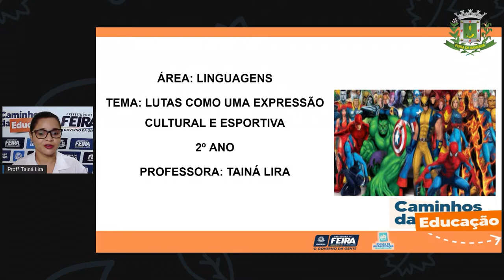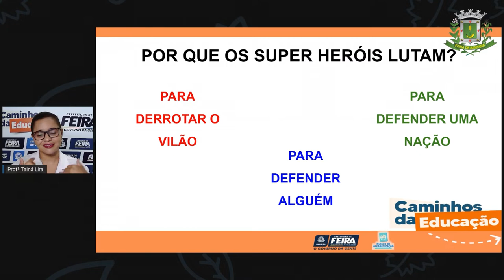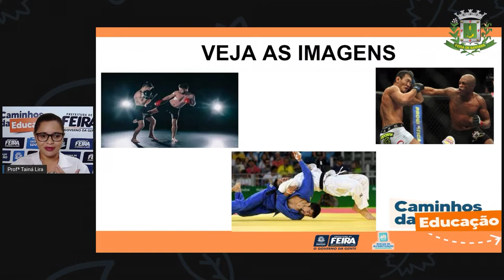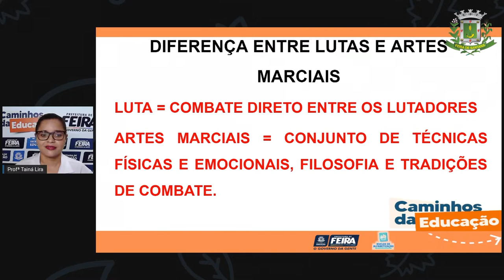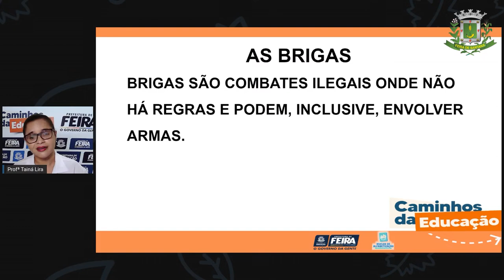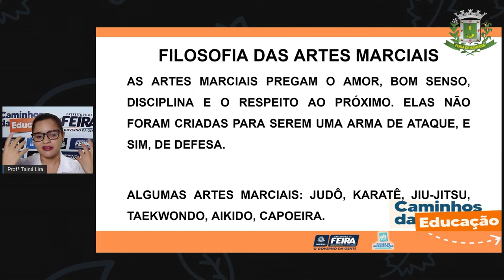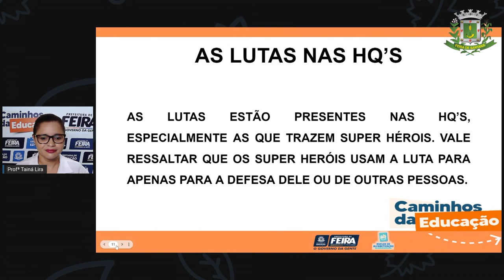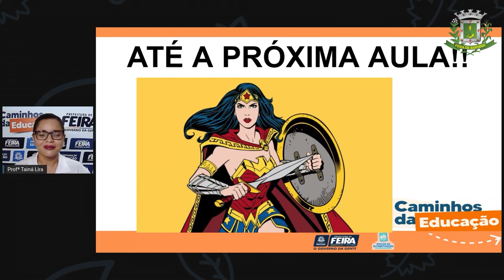Aula 157 2ºANO Profª Taina Linguagens Lutas como uma expressão cultural e esportiva.